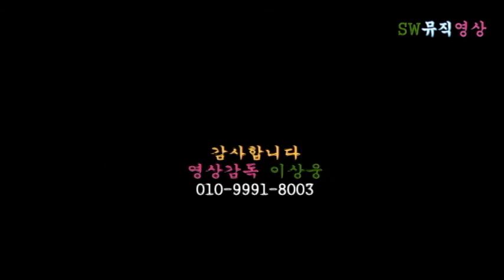가수 김진희-당신은 모범기사_아이넷TV_뮤직카니발_동대문구민회관_영상감독 이상웅-2015.08.06 .